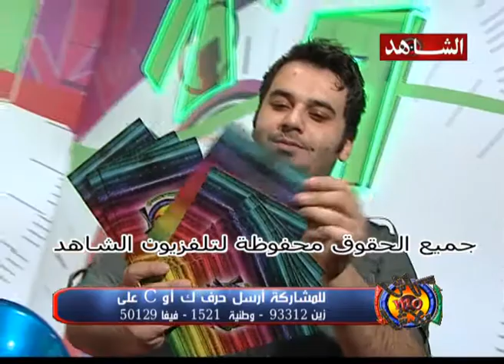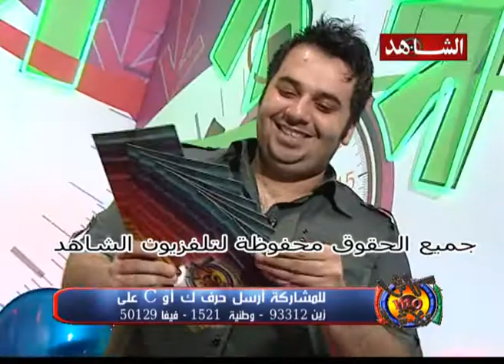كاش موبلاش تلفزيون الشاهد 11 09 2010 ج2